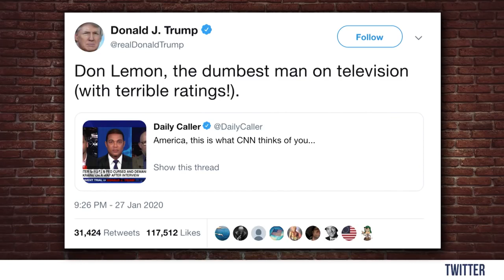WHAT A PIECE OF SH*T: Don Lemon | Steven Crowder is Louder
Steven Crowder reviews Don Lemon's latest segment mocking Trump voters and examines who the real idiot is.

and politics.